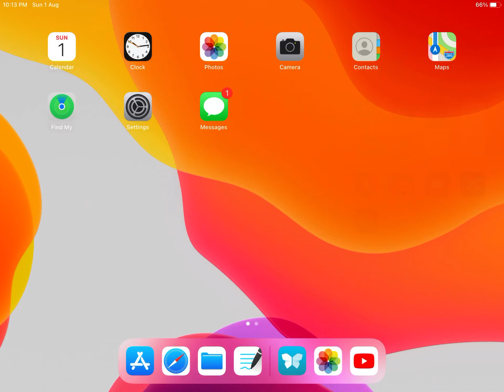Gaseous state : Molar Mass and vapour density